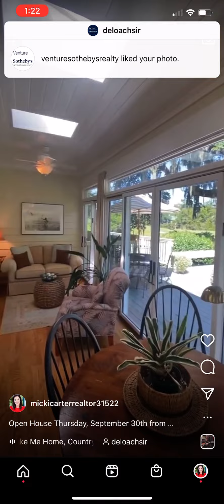1008 Sea Palms West Drive Open House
Open House Thursday, September 30th from 11-1